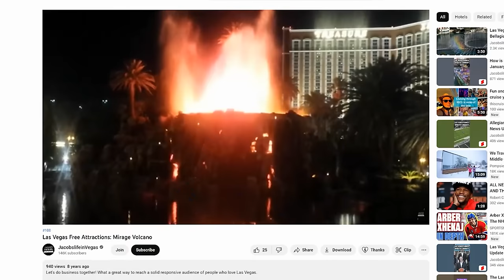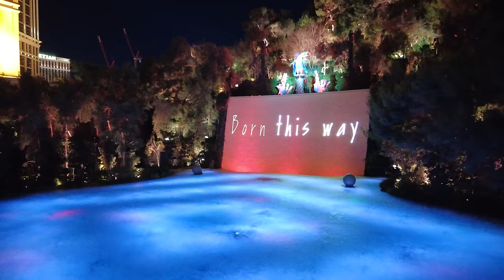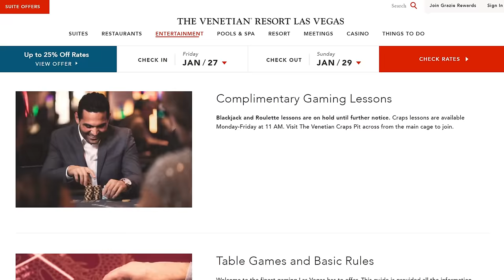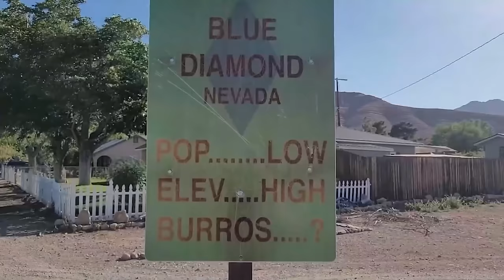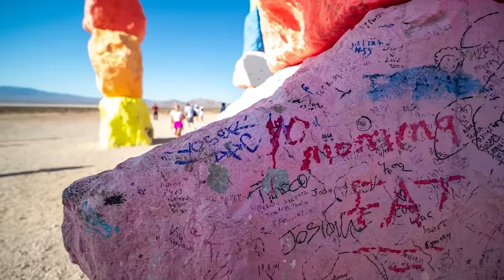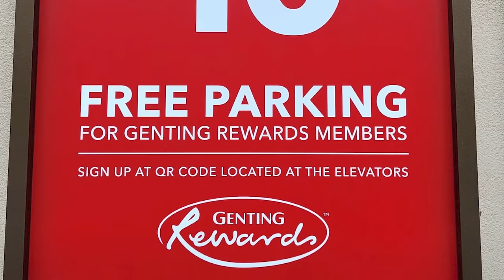23 Best Free Things To Do In Las Vegas 2023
Although Las Vegas has been getting more expensive for you to visit in recent years, there are still many free and cheap things to do in 2023. We will review activities on the strip, off the strip and in downtown Las Vegas in the Fremont St. area. This will cover how to get free drinks, free play for slots, how to get match play for blackjack, military/veteran discounts, outdoor activities, family friendly stuff to do, shows to see and how to get free parking while also earning extra tier credits and rewards points to get more comps on your next vacation to a hotel or casino.